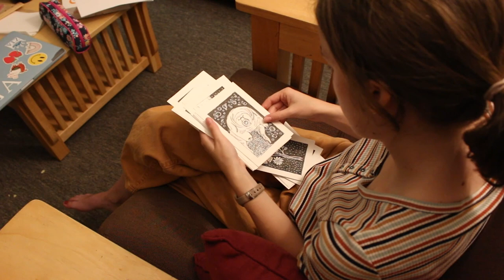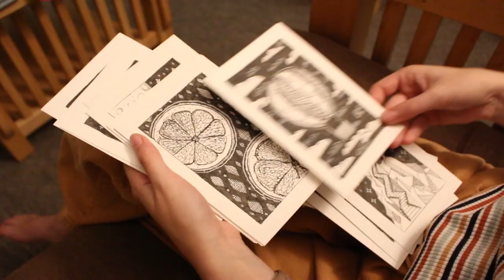Mini-Documentary Film - Sarah Greenwood